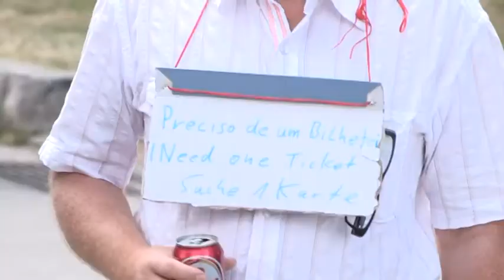LC/Final: Um bilhete no mercado-negro atinge cinco mil euros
Um bilhete no mercado-negro para a final da Liga dos Campeões de futebol pode custar cinco mil euros, valor que estava a ser pedido a pouco mais de três horas do encontro entre Real Madrid e Atlético Madrid, em Lisboa.

Imagem e edição: Filipe Pedro e João Paulino